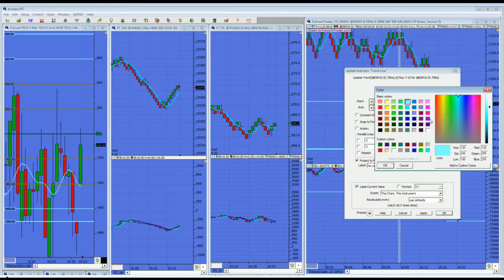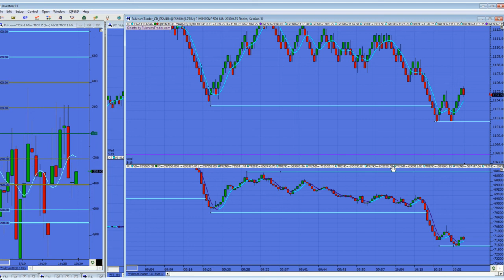Using Cumulative Delta Makes Sense - FulcrumTrader.com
A quick discussion on  tracking commercial futures trading activity and the value of tracking the Cumulative delta volume study on the Emini S&P